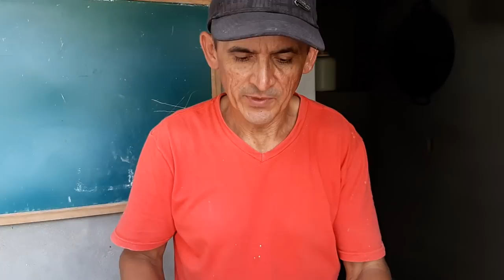um belo curau passo a passo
clique no 🔔 para receber as notificações do canal.